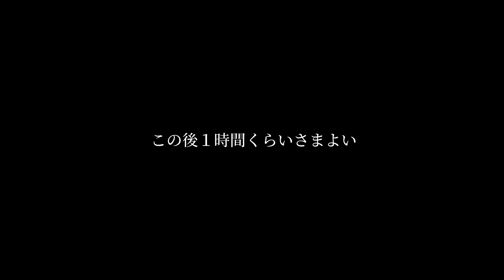【冬の恵庭岳】山頂付近は怖すぎた 2021 # 7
◎前々回、悪天候で登れなかったので、リベンジに来ました。

◎今回は楽勝だと思いきや、まさかの山頂付近でまたやってしまった～

◎映像には残せませんでしたが、ルートを見失い、岩と岩のクレバスにハマったり、何度も滑落しかけ、三脚をピッケル代わりに雪に突き立てながら進んだりと体がバキバキに筋肉痛です。

◎でもいい経験になりました。山頂付近攻める方は、お気をつけください。

【My belief　信念】
行きたいところはすべて行こう！
知らないことはすべて知ろう！
・週一くらいで、アウトドアに関する動画をできる限りアップさせていただきます。

◎S.CさんのInstagram　@jafro13